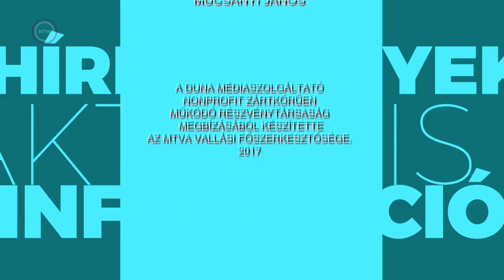2017.08.20. XVI. Háló tábor, Csíksomlyó - MTVA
Az MTVA Kereszt-tények 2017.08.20-i adása.